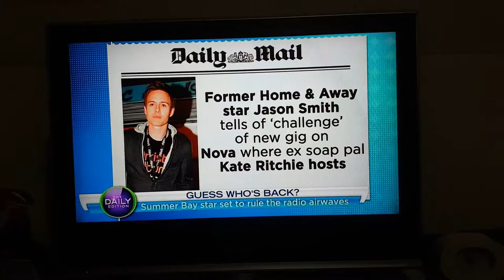Jason Smith on "The Daily Edition" Show Australia (15/4/16)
Former "Home & Away" actor Jason Smith chats with Sally & Tom on his past roles & his new Gig